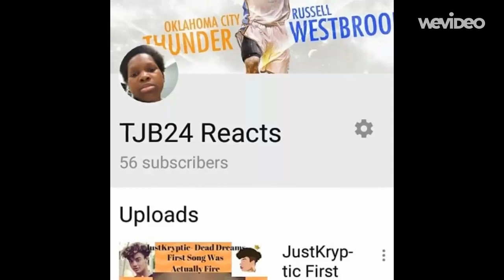I dressed up as Speaker Knockerz for Halloween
Rest In Peace Speaker Knockerz. We all love you bro.